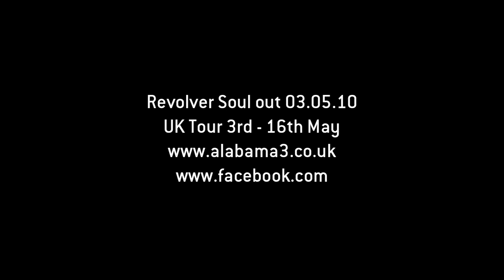Vietnamistan HD - Alabama 3, Revolver Soul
Vietnamistan from The Alabama 3's 2010 album Revolver Soul.

A Watergun/studio Condition production.

Director: Lee Cavaliere
Director of Photography: Rafa Pavon
Producer: Matt Clarke